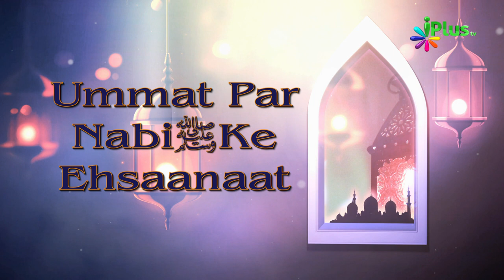Ummat Par Nabi saw Ke Ehsaanaat Ep 14 By Shaikh Abdut Tawwab - iPlus TV